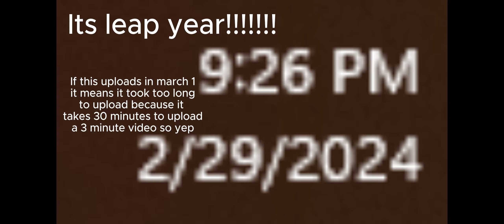Winning a gorilla tag game in leap year!!!!!!!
Happy leap year everyone!